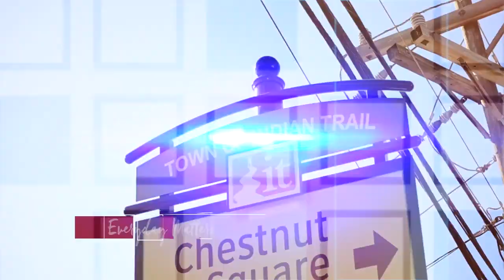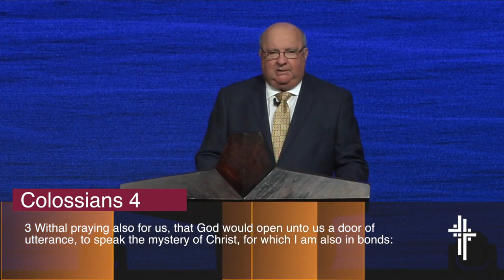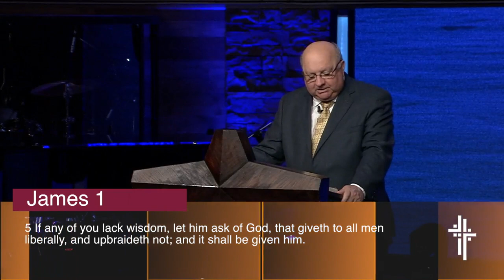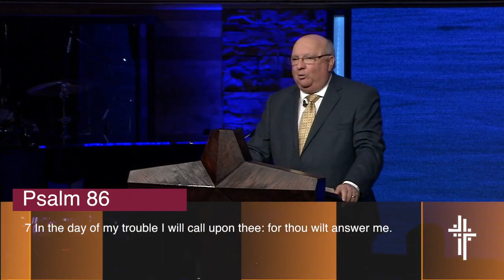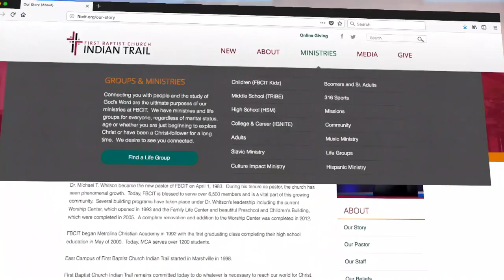The Privilege of Prayer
Senior Pastor, Dr. Mike Whitson